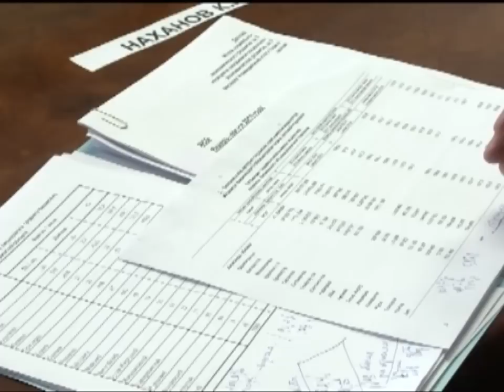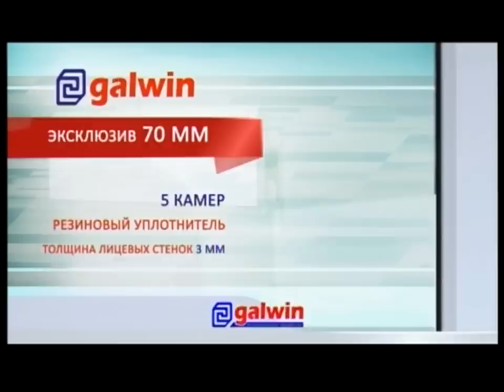18/09/2014 - Новости канала Первый Карагандинский